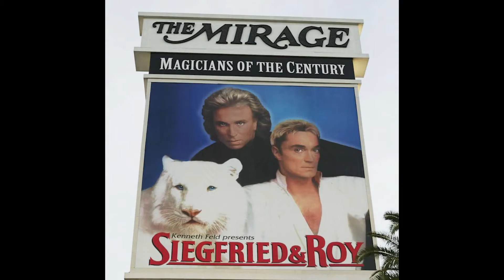GLP's 10 Out Of 10 With Thomas Kowalczuk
On today's episode of GLP's 10 Out Of 10 we interview Director of Lighting Design at Wynn Design & Development, Thomas Kowalczuk. Thomas has worked with an impressive list of projects and shows including Volcano at the Mirage, Shows at Treasure Island, and the Siegfried and Roy show.

As the Director of Lighting Design across all the Wynn resorts and hotels, so many people have seen and enjoyed Thomas’ work, and without doubt the contrast in his job make his position one of amazing interest and variety. From lighting a casino floor one day, to guest rooms the next, and employee break rooms the next, Thomas always has plenty going on.

Keep up to date with GLP & 10 Out Of 10